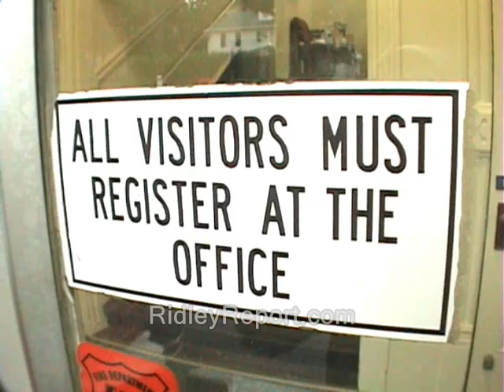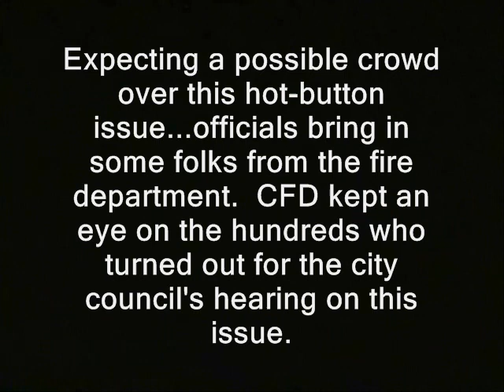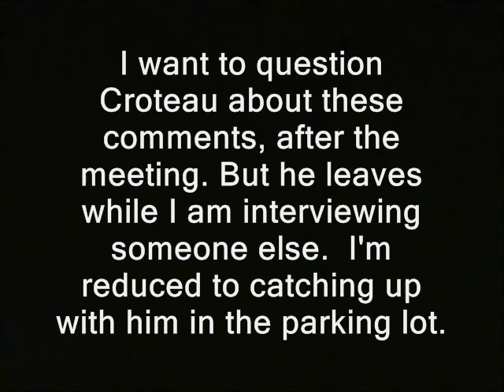School boardie wants BearCat but won't discuss his schools' gun ban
Sponsor - School boardie wants BearCat but won't discuss his schools' gun ban.

More specifically:  Concord's rulers realize they lack support for their plan to accept a Fed-funded "counterattack vehicle." They've asked the school board to provide political cover in the form of a letter endorsing such a purchase.

Expecting a possible crowd over this hot-button issue...officials bring in some folks from the fire department.  CFD kept an eye on the hundreds who turned out for the city council's hearing on this issue.

See video descrip for link to video of whole meeting.

Meanwhile the no-comment board member Croteau becomes talkative when it comes to his desire for more cop militarization.

I want to question Croteau about these comments, after the meeting. But he leaves while I am interviewing someone else.  I'm reduced to catching up with him in the parking lot.

Scroll down to "School Board Meetings" and click Aug. 28.

bearcats public domain footage nh, thanks but no tanks police states. freedom ridleyreport men in blue attack trucks tanks militarization of the police free state project free to use, dave ridley report resistance movements. guns gun rights gun bans gun free zones Creative commons license, hunter s. thompson live free or die, staters liberty. cops rand paul, porcupines porc ben swann full disclosure julian assange bradley manning. adam kokesh concealed carry rights right to keep and bear arms rkba new hampshire raw news videos 2nd amendment second amendment independent media. lenco armored attack trucks vehicles bearcats indie reporters ron paul 2013 protesters occupy wall street concord new hampshire chief duval duvall  libertarians gonzo journalism mayor bouley school board of education Edward Snowden schoolies educrats bureaucrats meetings gary johnson politics political. keene.